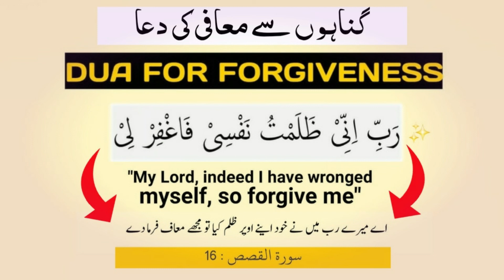DUA for forgiveness | gunahon se maafi ki dua | M.Abdullah Hamas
rabbi ini zalamtu nafsi fagfirli